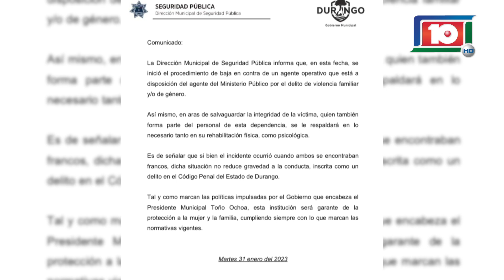UN AGENTE PREVENTIVO GOLPEÓ A SU PAREJA, TAMBIÉN POLICÍA Y LA MANDÓ AL HOSPITAL